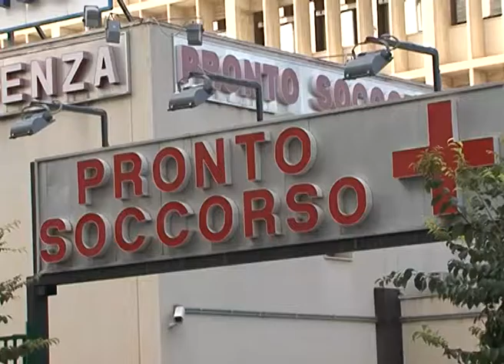Sospetta meningite al Civico, sarebbe l'ottavo caso del 2016 [TgMed 08/07/2016]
Sospetto caso di meningite a Palermo, una
ragazza di 22 anni è stata ricovertata la scorsa
notte al reparto di Rianimazione del Civico.
Se dovesse essere confermata la diagnosi
sarebbe il secondo caso in due mesi. Intanto il
rischio come sempre è la psicosi meningite,
soprattutto tra i locali. DANILO ARNONE